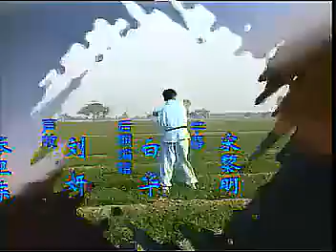趙堡太極拳_ 實戰法大全// 正宗//